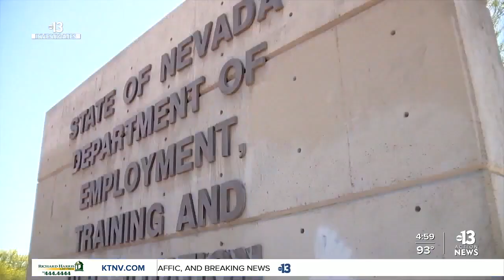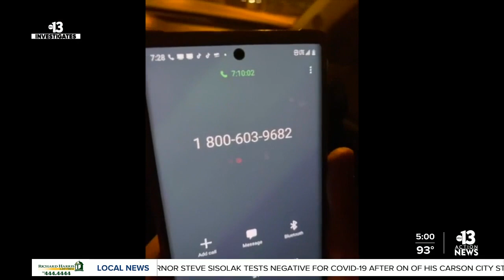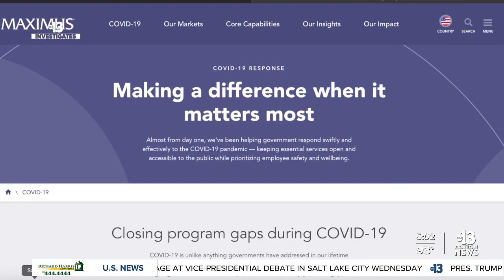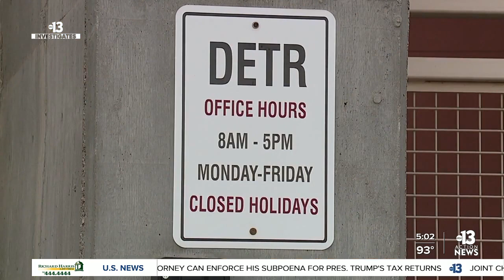Unemployment call center chaos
Technical difficulties and high call volumes.   That's the current excuse DETR is giving for why people can't get through to the PUA call center.